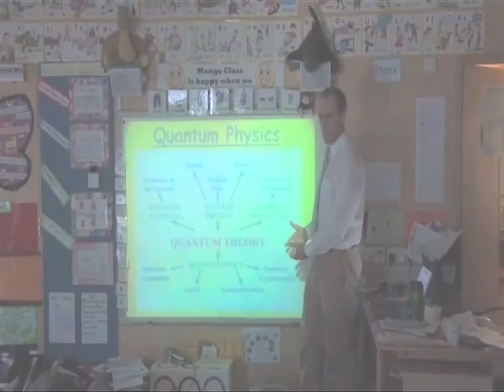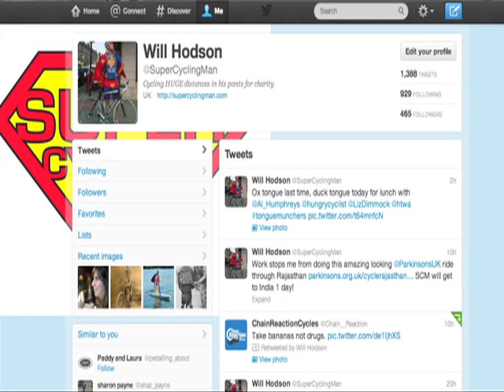SuperCyclingMan's video entry to win a £20,000 Kukri Adventure Scholarship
TO HELP ME WIN FUNDING FROM KUKRI FOR MY ROUND THE WORLD CYCLE!

I want to cycle the world to inspire children to get into cycling and adventure.

I also want to raise £20,000 for World Cancer Research Fund and Parkinson's UK.

The money from a Kukri Adventure Scholarship would fund my Turkey to Turkmenistan bike ride in 2013. It would also fund future legs of my round the world bike ride (detailed below). I am a full time primary school teacher so I have to fit my planned cycling adventures into my summer school holidays. The rest of my world cycle plan is as follows:

Turkmenistan to Tibet - summer 2014
Tibet to Thailand - summer 2015
Thailand to Tokyo - summer 2016
Tokyo to Texas - summer 2017
Texas - Tooting - summer 2018

THANK YOU FOR YOUR SUPPORT AND DON'T FORGET TO VOTE